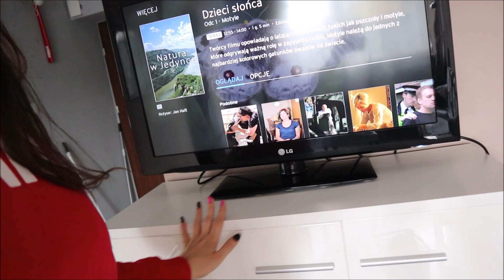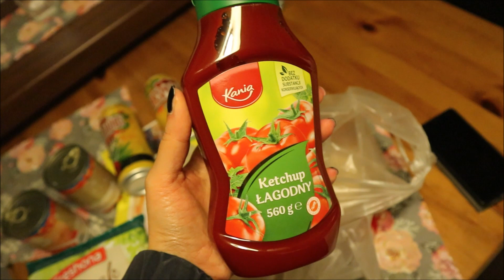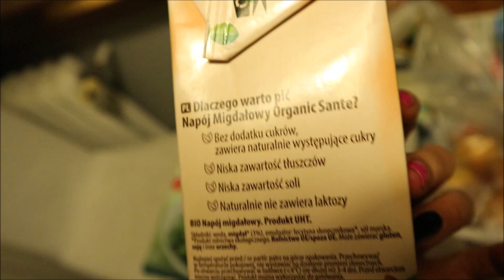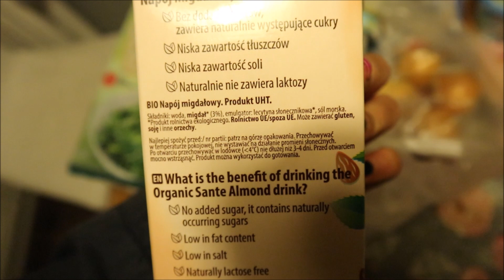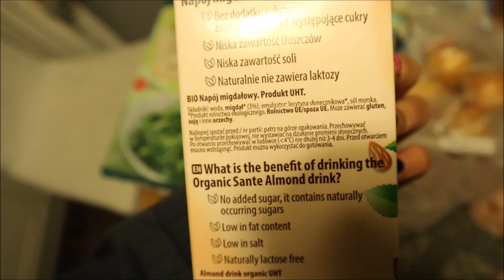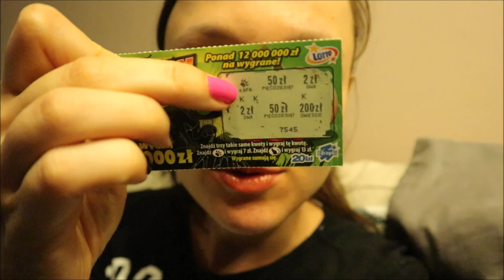FOOD HAUL, WYGRANA W ZDRAPKACH